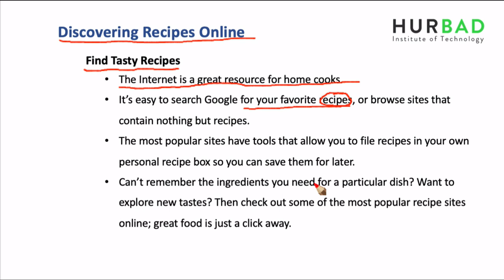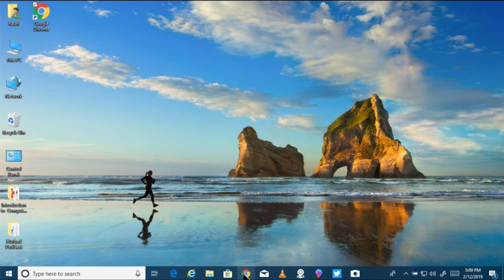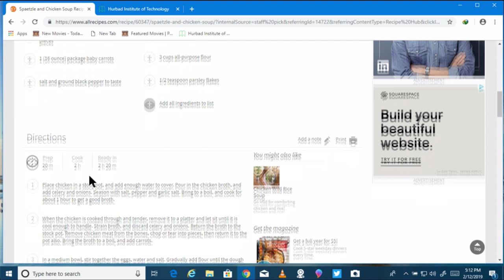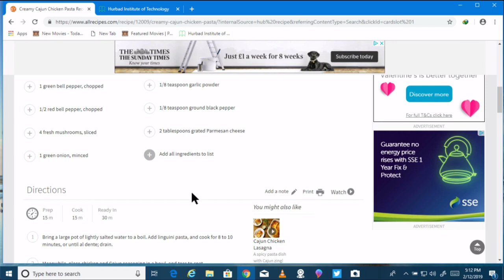Horudhaca Barashada Computer ka - Cashirka 40 - Discovering Recipes Online - AfSomali